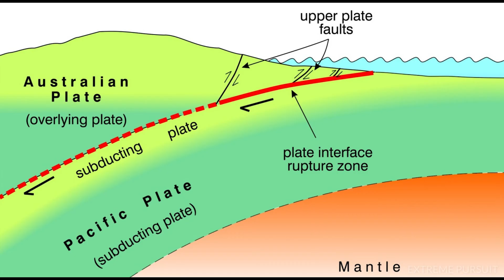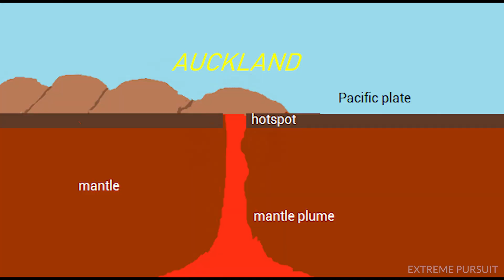The Volcanoes of New Zealand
New Zealand lies at the south-west end of a vast 40,000 km belt surrounding the Pacific Ocean, known as the Ring of Fire. The majority of Earth’s volcanic eruptions and earthquakes occur within this boundary and New Zealand is no exception.

The country is perched precariously at the ends of two plates with the Pacific plate being subducted below the Australian Plate. This process enables the rise of magma to the surface and is the making of many of New Zealand’s volcanoes.

Three main types of volcanoes exist including volcanic fields (Auckland being the best example), stratovolcanoes (Ruapehu and Taranaki) and caldera volcanoes (Taupo, being the most violent). Many of the country’s volcanoes are millions of years old and long extinct, however some are frequently active or remain dormant.

This video covers New Zealand's main volcanoes including the Auckland Volcanic Field, The Taupo Volcanic Zone, Mount Ruapehu, Tongariro and Mount Ngauruhoe, Lake Taupo, Mount Taranaki, Mayor Island and Raoul Island.